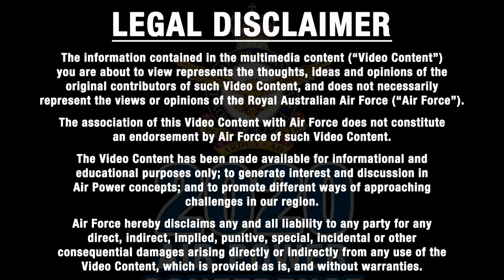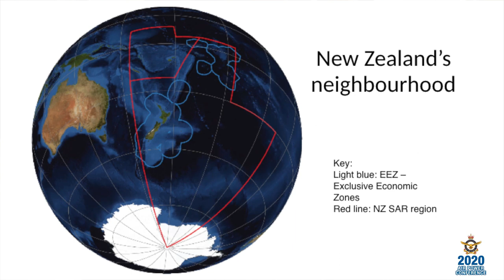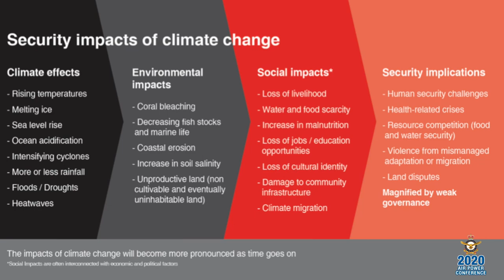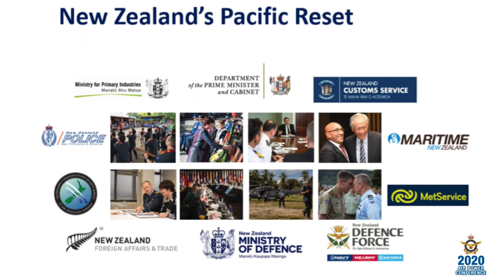Air Power Conference 2020 - Presentation by NZDF CAF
Near-Region Security: A New Zealand Defence Force Perspective.

Presentation by:
Air Vice-Marshal Andrew Clark, Chief of Air Force, Royal New Zealand Air Force.